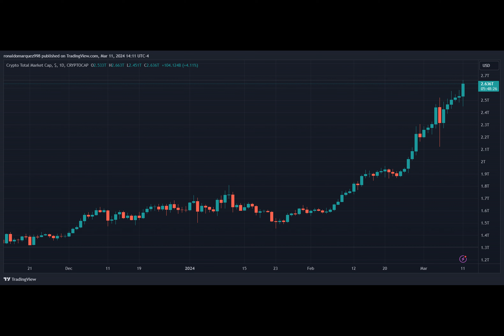Funds In The Shadows: ISIS Expands Crypto Usage For Fundraising And Money Laundering, Report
Have you heard? The Islamic State is reportedly turning to cryptocurrencies to fund its operations, particularly in Africa. But here's the catch - the stablecoin issuer Tether is working with law enforcement to combat this illicit use of its tokens.